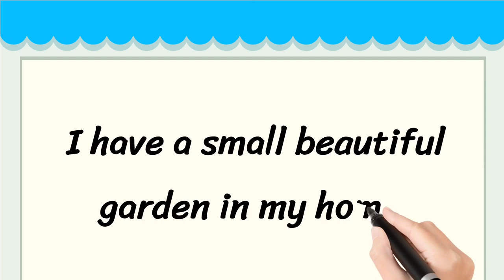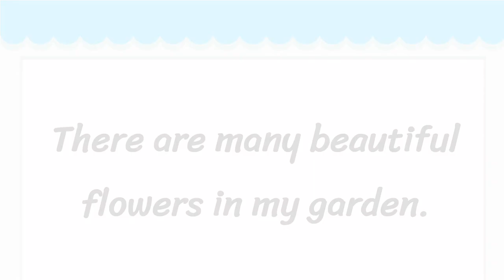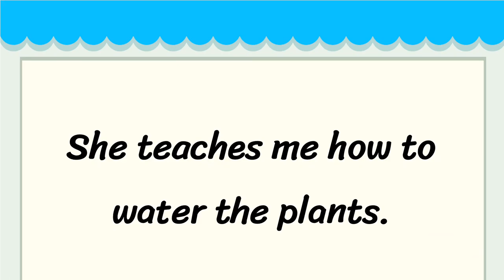My Garden Short 5 Lines in English || 5 Lines Essay on My Garden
Learn to Write 5 Simple Lines on My Garden

• 5 Lines on My Garden in English
• Few Lines About My Garden
• 5 Simple Lines on My Garden

Thankyou 🙂